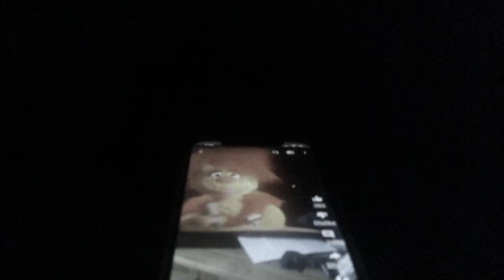Swearing In The Furchester Hotel (1st Anniversary Edition)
A scene from The Furchester Hotel that sounded like a profane word.